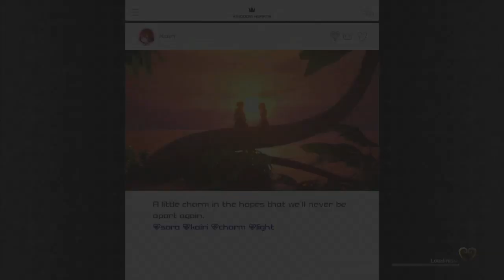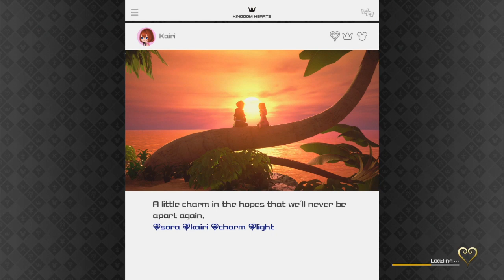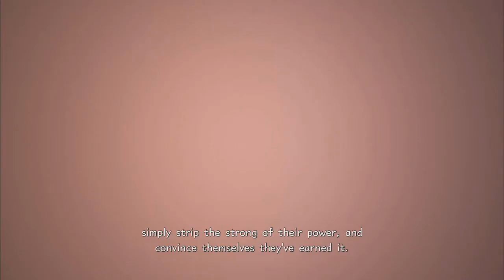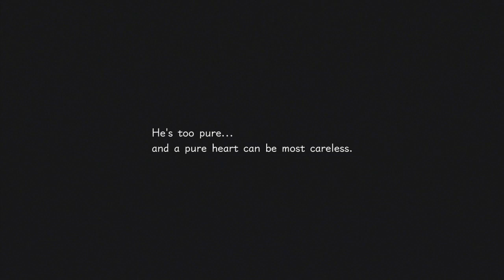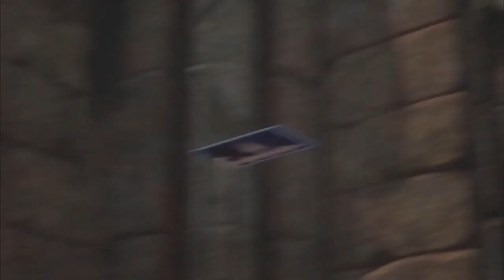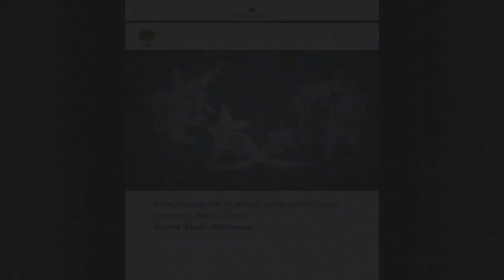[BLIND] It's Re:Mind time!!